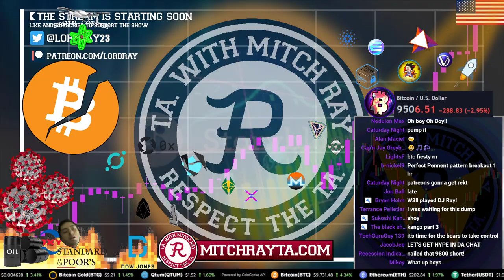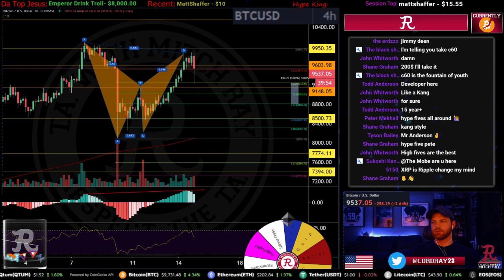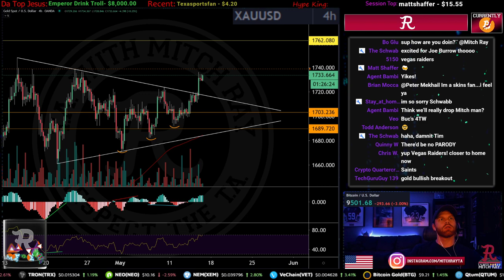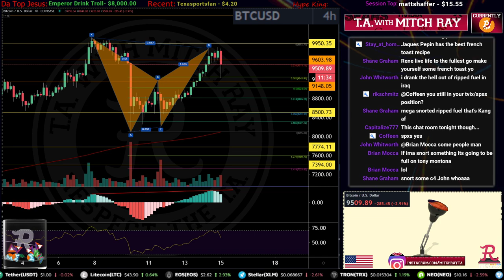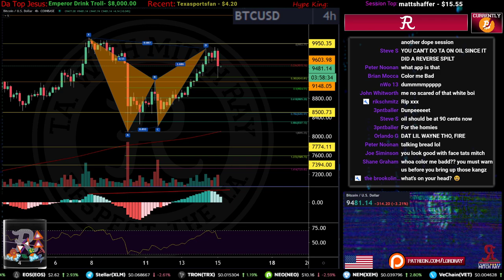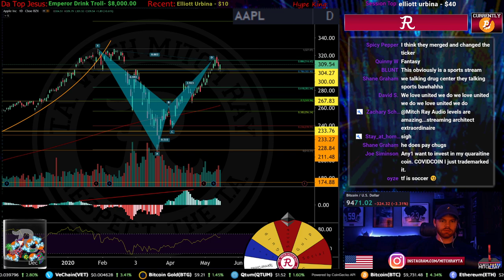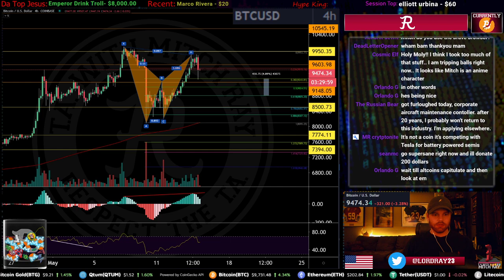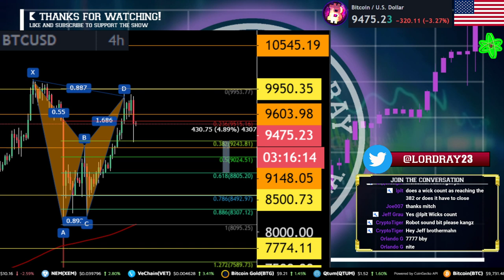🔴 BITCOIN & Stocks LIVE : BTC Reversal?! GOLD BREAKOUT! 🔴 Ep. 986 Crypto Technical Analysis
Bitcoin (BTC), Gold, Oil, Stocks. Cryptocurrency and Stock Market Technical Analysis and News.

Want to send me a gift?  5184 Caldwell Mill Road. Suite #204-283. Birmingham, AL 35244.